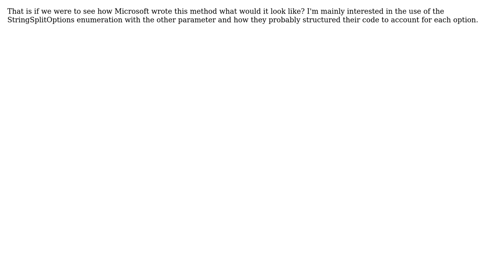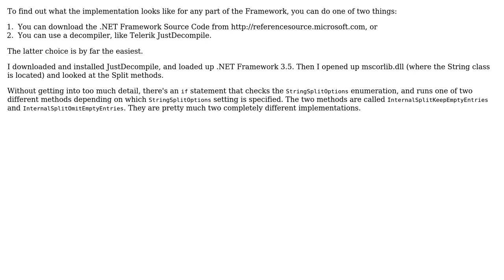What does the implementation of .NET string.Split(char[], StringSplitOptions) look like from...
Software Engineering: What does the implementation of .NET string.Split(char[], StringSplitOptions) look like from inside?

With thanks & praise to God, and with thanks to the many people who have made this project possible! | Content (except music & images) licensed under CC BY-SA | Music | Images & others | With thanks to user Robert Harvey user erotavlas and the Stack Exchange Network Trademarks are property of their respective owners. You are responsible for your own actions.